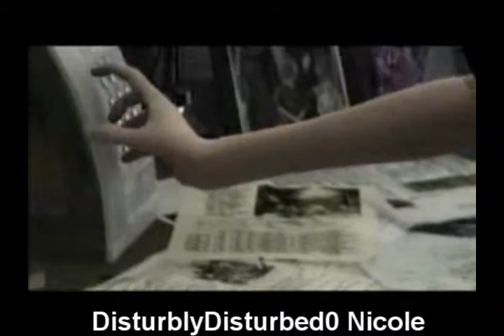Mean Girls Trailer - FFVII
READ FIRST

Okay, I got really bored so I made a Mean Girls Trailer, it's a really big twist and pretty amusing. :)
Sorry if I spell anything wrong in the list.

plastics
karen  - yuffie
regina  - tifa
cretchin - aeris
tina fey - shelk
black student - lulu
lindsay - yuna
janice - shalua
principal -
damian - wakka
cool asians - tseng
burn outs - ugly blue dude
jocks - zack
eerin samules - tidus
football dude - cloud
seth - vincent